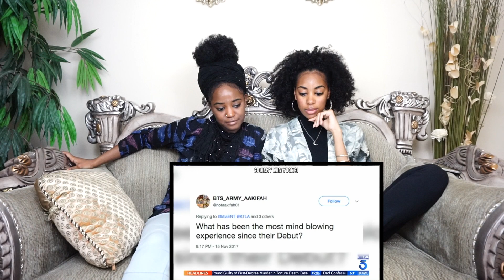BTS Jimin Cute and Funny Moments | REACTION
Laniqua&Kaniqua

     LaniquaIrwin
     Kaniquairwin